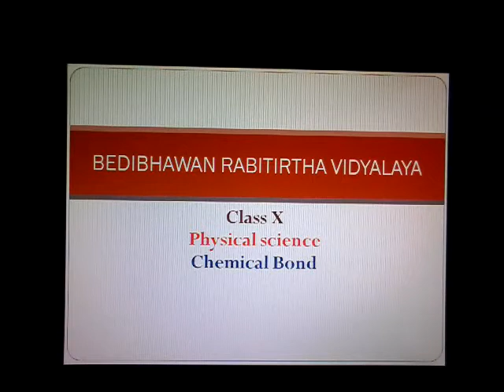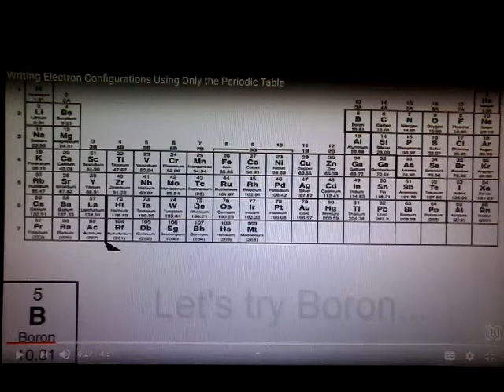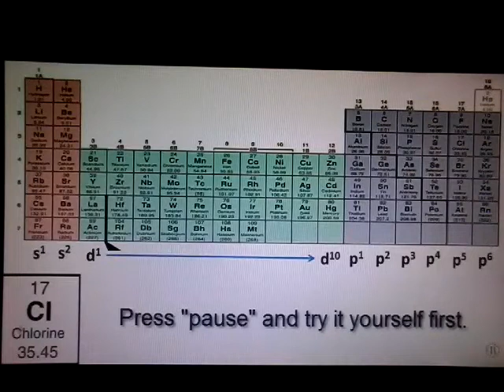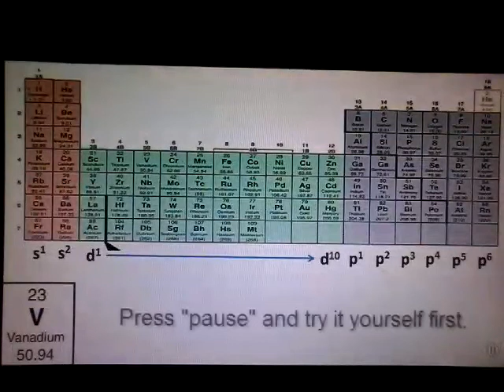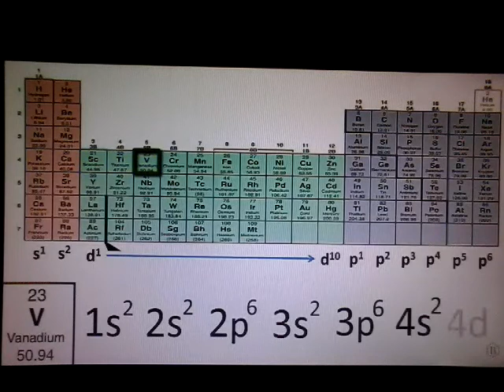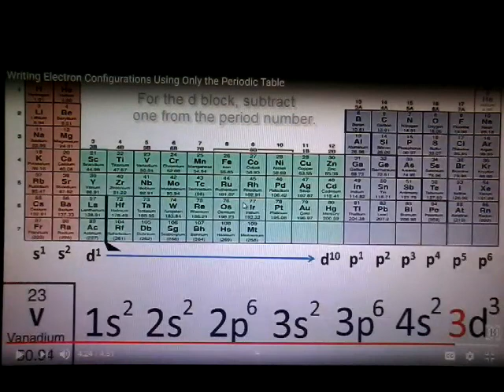Class X physical science